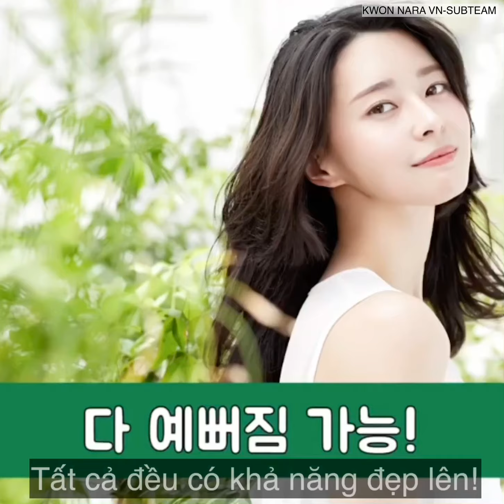[VIETSUB] Làm đẹp cùng Kwon NaRa!! // CF Kwon NaRa X 보나쥬르